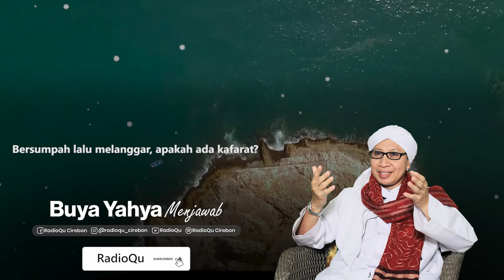Bersumpah lalu melanggar, apakah ada kafarat? | Buya Yahya Menjawab